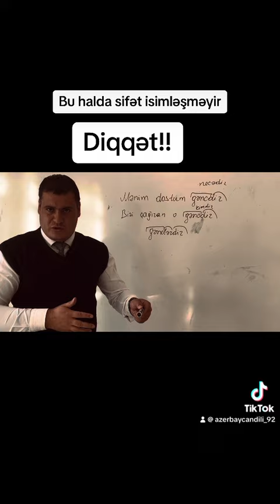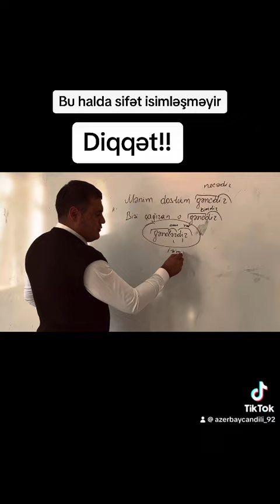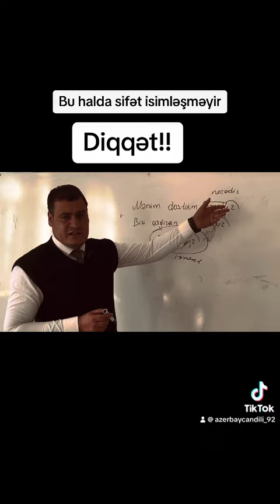Sifətin isimləşməsi. Qayda